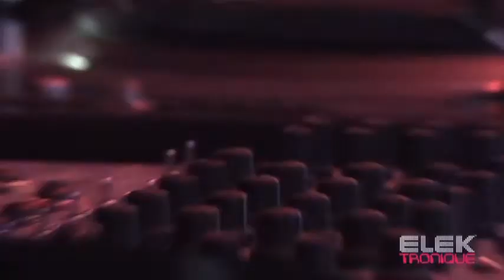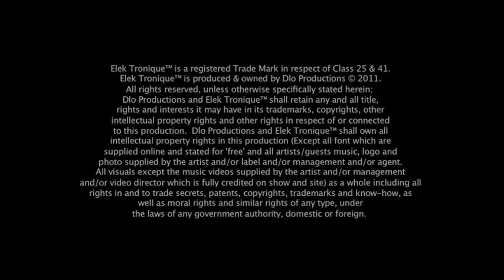Elek 030: Andre Galluzzi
Elek Tronique™ Pilot Series Full Guest Interview Edits
Elek Tronique™ with Andre Galluzzi
Presenter: Iain Taylor
1st Assistant Director Leo Eastland
2nd Assistant Director Rory O'Neill
Presenters Rolaz
Iain Taylor
Mistress De Funk
Hayley Elliott
Leo Eastland
Rory O'Neill
Howard Lee
Lewis Crowe
Assistant Camera Lucy Ridges
James Montrose
Jon Boda
Emily
Rolaz
Iain Taylor
Mistress De Funk
Hayley Elliott
Leo Eastland
elektronique.tv